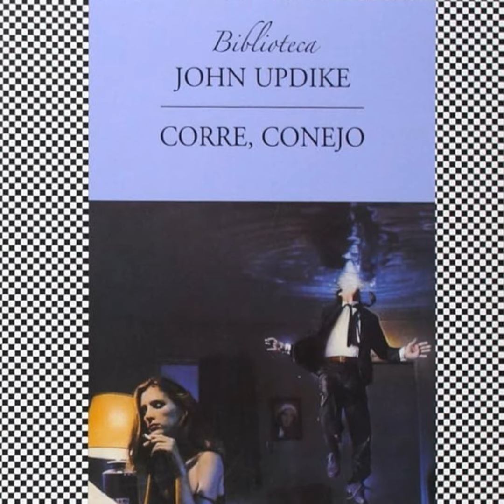Corre, conejo - John Updike